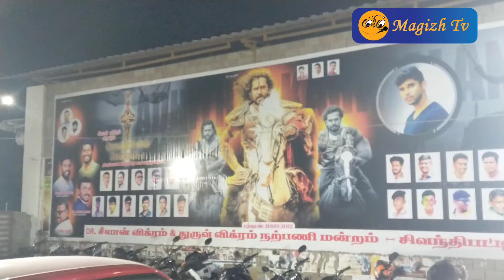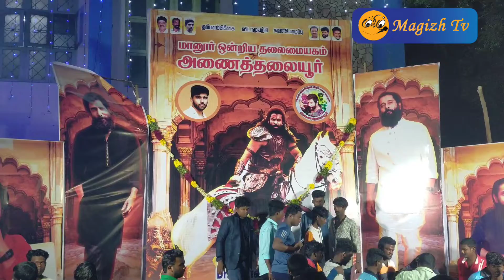பொன்னியின் செல்வன் நெல்லையில் ரசிகர்கள் உற்சாக கொண்டாட்டம் l